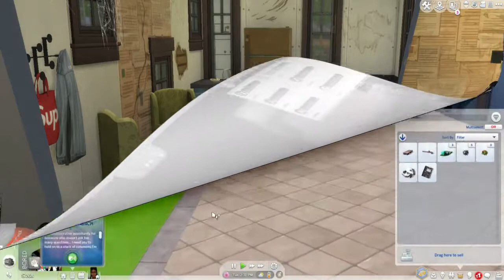Mob Boss S1 Ep.1: The Beginning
Welcome to Petty Crockers!! Meet Arijuna Kuger. Growing up, no one loved her because she was a very “unique” girl. She grew up in system. Bouncing from foster home to foster home. At the age of 20, she is a klepto, gambling, inspired drug dealer. Her dream is to become the Head of the Drug Lords. The only way to make it to the top is start from the bottom with a foundation. She moved into this rat-infested house for 4k. She is in school right now taking 4 classes. She got in by knowing someone that work for the University. They did a switch-a-roo on the “Sims Simoleon Aid Application. She promised that person a spot on her team once she becomes Head of the Drug Lords. That Silly Simmy goose really believed her! Only the best would work for her!!

Wanna get notified when I go live or upload a video?